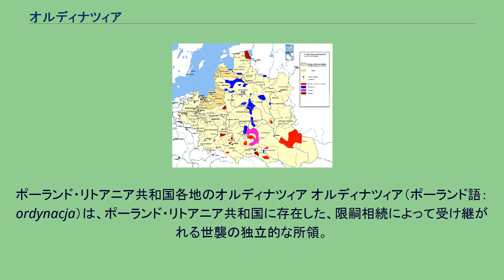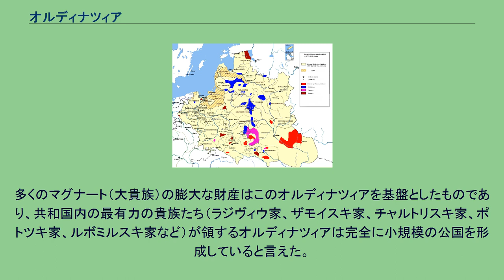オルディナツィア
ポーランド・リトアニア共和国各地のオルディナツィア オルディナツィア（ポーランド語：ordynacja）は、ポーランド・リトアニア共和国に存在した、限嗣相続によって受け継がれる世襲の独立的な所領。
16世紀末、ステファン・バートリの統治期に本格的に導入された。
その世襲領主はオルディナト（Ordynat）と呼ばれる。
オルディナツィアにおける支配はセイムの承認を受けた法令に拠って行われ、またこの所領は複数の相続人による分割相続が禁じられており、厳格な長子相続によって受け継がれた。
オルディナツィアは20世紀後半、ポーランド人民共和国の共産党政権による農地改革に際し、廃止された。
領主家系における女性の構成員は女性の法的責任を認めないサリカ法によって相続権から排除されていたため、オルディナトの家系に男子相続者が絶えた場合、分家筋の最も血縁の近い男性がこれを得ることになっていた。
特定のオルディナツィアを構成する所領は、売買や抵当の対象から外されていた。
オルディナツィアの相続システムはフランス、イギリス、ドイツ、スカンディナヴィアの限嗣不動産権やイギリスの爵位相続のシステムに似通っている。
多くのマグナート（大貴族）の膨大な財産はこのオルディナツィアを基盤としたものであり、共和国内の最有力の貴族たち（ラジヴィウ家、ザモイスキ家、チャルトリスキ家、ポトツキ家、ルボミルスキ家など）が領するオルディナツィアは完全に小規模の公国を形成していると言えた。